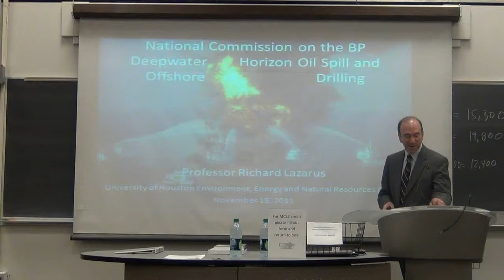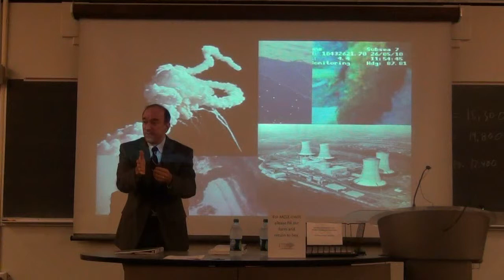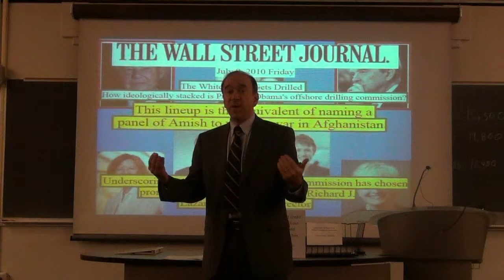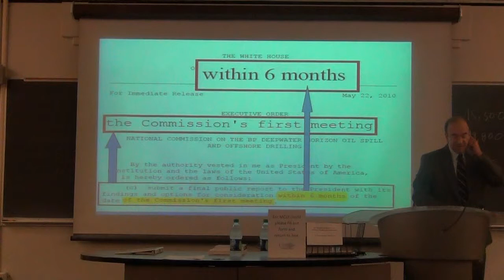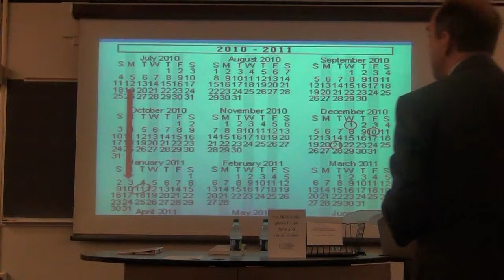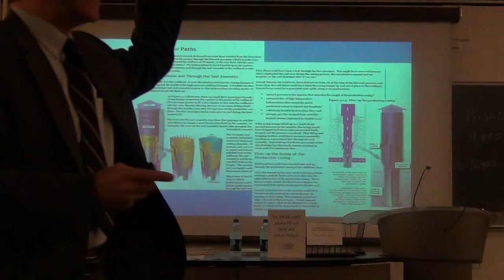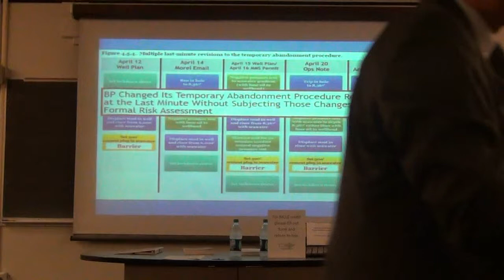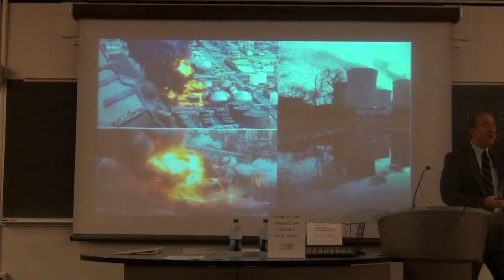"Investigating the Gulf Oil Spill at the Request of the President"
Environmental, Energy and Natural Resources Center
12:00 -- 12:50 p.m.
Room 240 BLB, UHLC